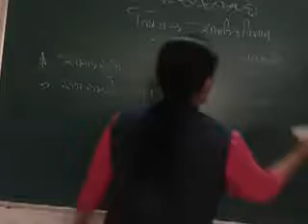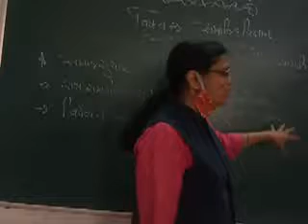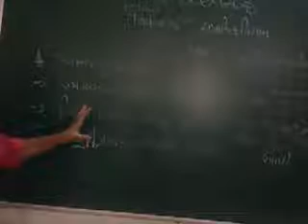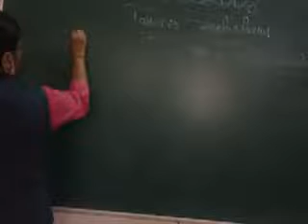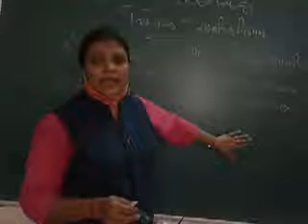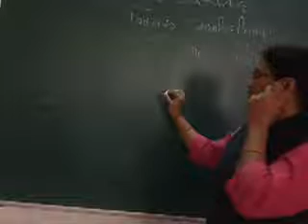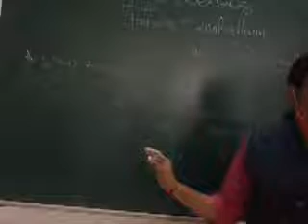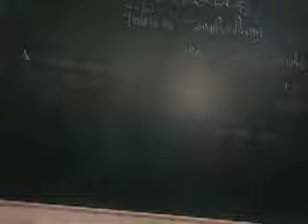std 8 s s 1